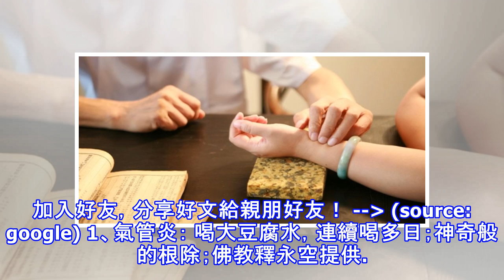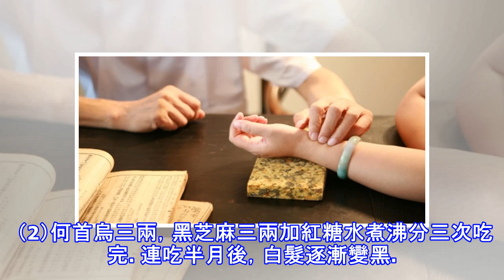世界上難找的民間偏方！請收藏，不用謝！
加入好友，分享好文給親朋好友！ -- (source: google) 1、氣管炎： 喝大豆腐水，連續喝多日；神奇般的根除；佛教釋永空提供。   2、腰疼：蘭州市：楊孝忠 韭菜半斤，熬水加醋喝，不加油鹽，3－5天即痊癒。   3、陽痿病：河南名醫：張少傑 陽起石、枸杞子三錢，加紅糖水煎服，效果奇佳。   4、肥胖症：河南名醫 硫苦5克，紅糖20克為一服，沖服7天，特效。   5、千杯不醉法： （驗方） 樟木、葛根各半兩泡茶喝，飲酒前喝下防醉，醉後喝下解酒。   6、戒煙、戒酒法：河南名醫 用南瓜秧焙乾研面沖水當茶喝，至不想吸為止（戒煙）。馬在出汗時，刮下25克馬汗，用500克開水攪拌均喝下（...